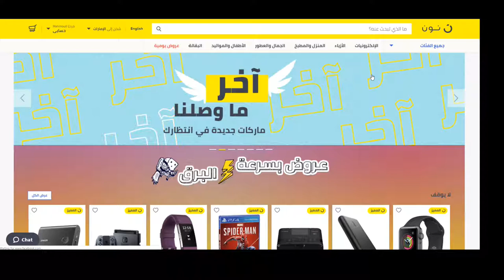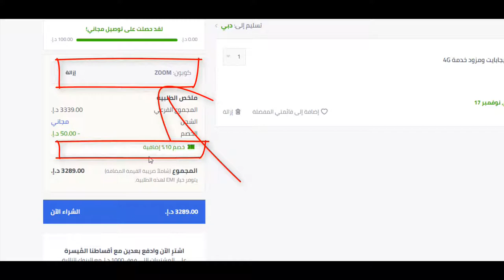كيف تحصل على كوبون خصم نون دوت كوم السعودية 10% لـ 2020؟ + كود الخصم Bmw3 هدية يُستخدم عند الدفع